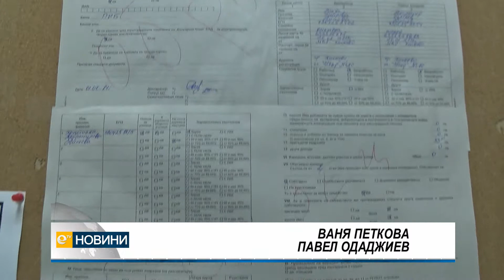Само за 2 дни, 100 молби за отпускане на целева помощ за отопление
Близо 100 молби за отпускане на целева помощ за отопление са приети в хасковската Дирекция „Социално подпомагане" само за два дни. За да не се образуват опашки, е предприета допълнителна организация и молби ще се приемат на място в изнесени приемни към кметствата в по-големите населени места от общината.